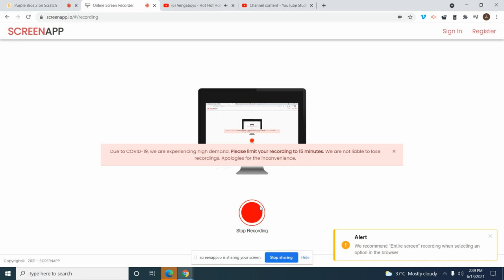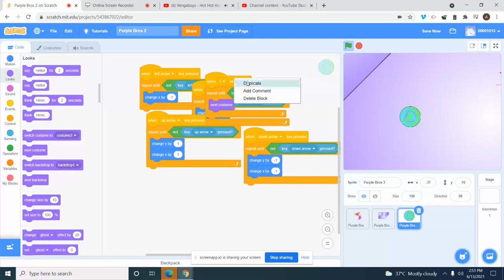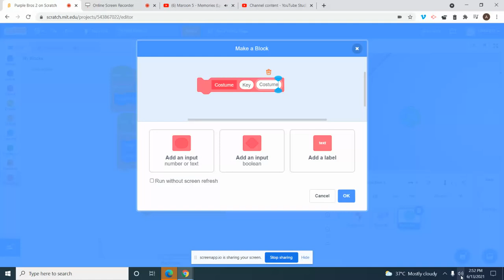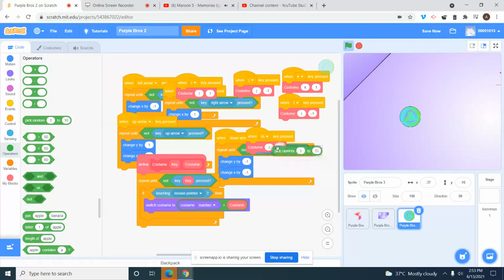Scratch Bros 178